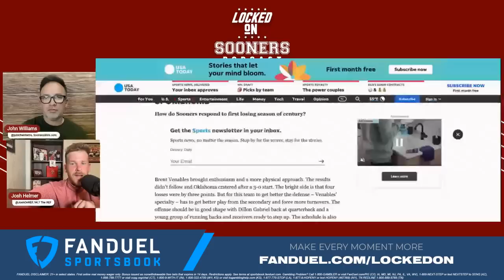Where did the Oklahoma Sooners land in USA TODAY Sports Post-Spring Power Rankings? Biggest Question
USA TODAY Sports shared their Big 12 power rankings after spring ball. The Sooners aren't in the top two, but are in a respectable position at No. 3. How do Josh and John feel about the teams ranked above Oklahoma and are their any teams that could surprise and make a leap into the Big 12 title game in 2023?

Five Oklahoma Sooners were selected in the 2023 NFL draft. Who landed in the best fit?